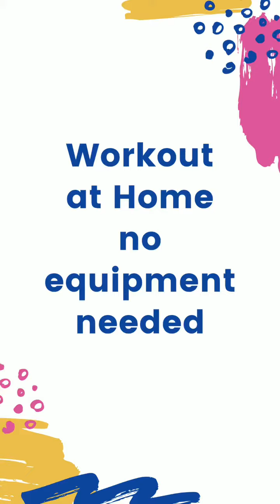No equipment workout